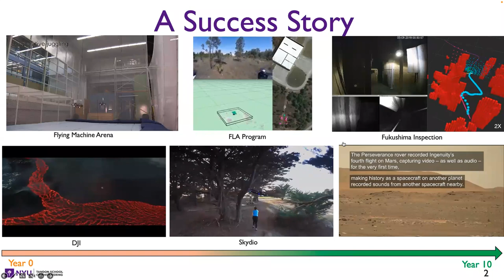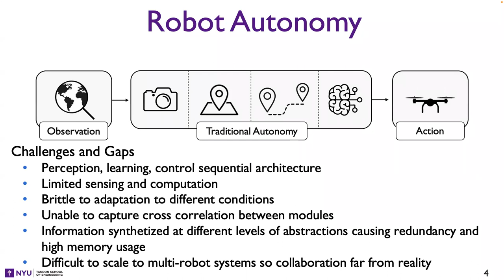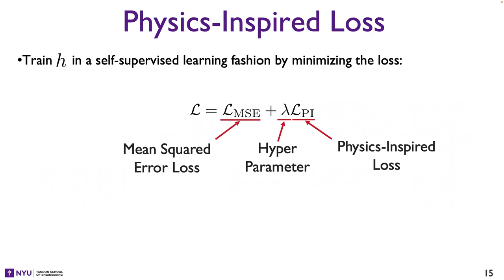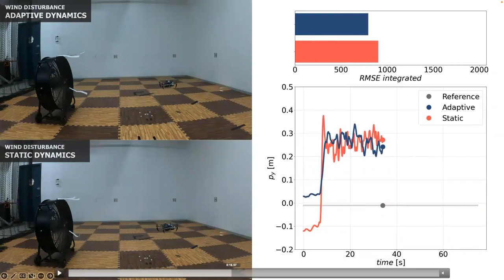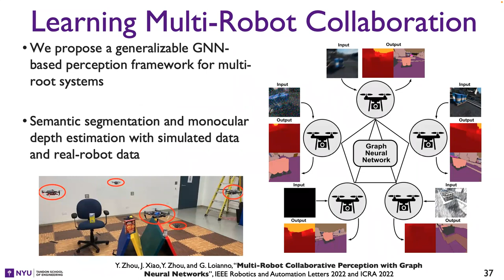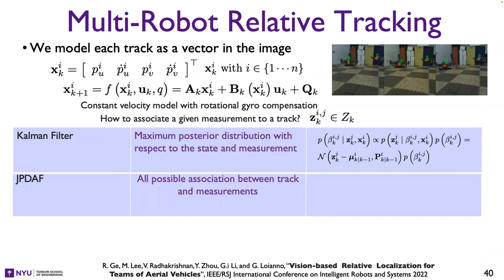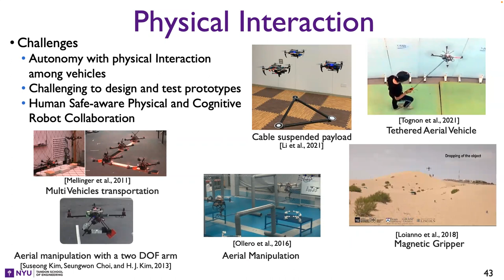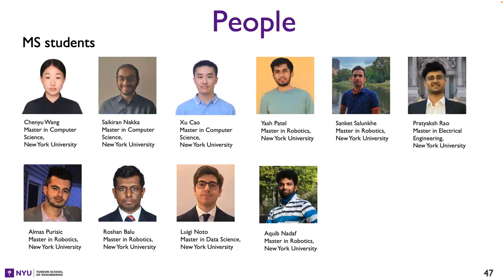Autonomy Talks - Giuseppe Loianno: Learning Robot Super Autonomy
Speaker: Prof. Giuseppe Loianno, New York University

Title: Learning Robot Super Autonomy

Abstract: Autonomous robots such as aerial and ground vehicles are starting to play a major role in several critical tasks such as search and rescue, interaction with the environment, inspection, patrolling and monitoring. These tasks are generally time sensitive and require robots to be Super Autonomous or USARC: Unmanned, Small, Agile, Resilient, and Collaborative in complex, cluttered, unknown, and dynamic environments. In this talk, I will present some recent research on learning models, control policies, and collaboration to create future super autonomous robots.